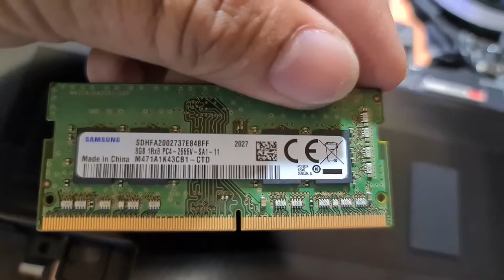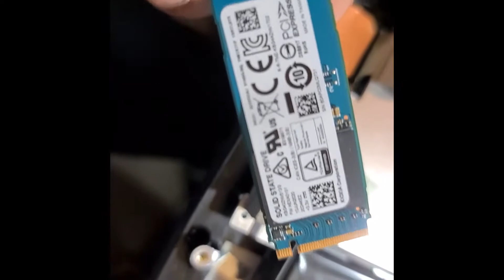Unboxing Laptop Gaming MSI GF65 Thin 10SER and Upgreat M 2 1Tb Ram 32Gb 16Gb x2